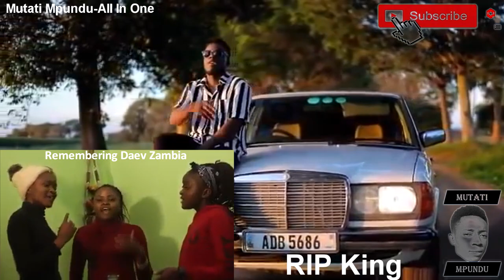Three Damsels – Never Been Easy (Tribute to Daev Zambia) Remembering Daev Zambia